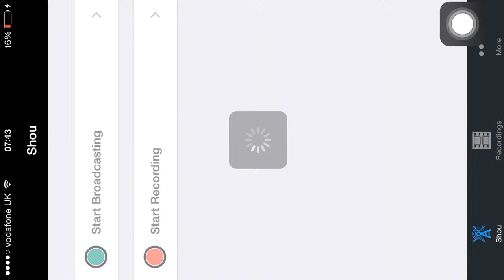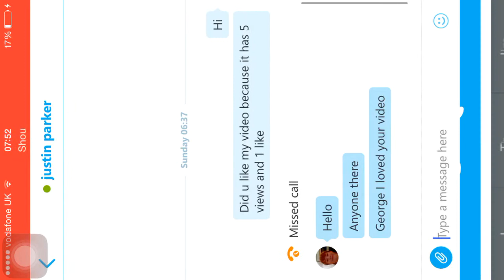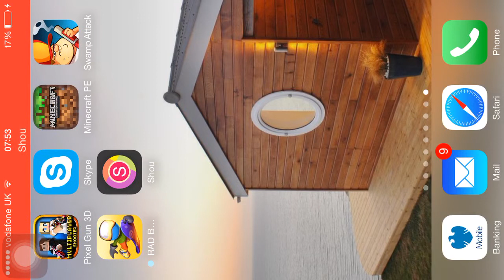Mcpe hungergames ep1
My hunger games is ok and I hope next time I might be joined by jjrules0405 :)